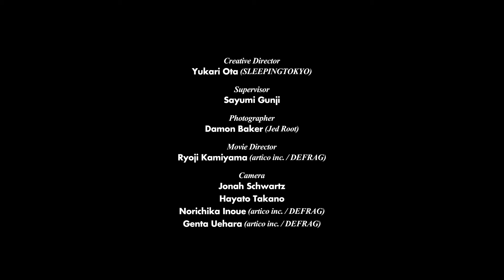MOUSSY 2015AUTUMN/WINTER CAMPAIGN MOVIE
MODEL:CHIHARU OKUNUGI/FEI FEI SUN/TAO/XIAO WEN JU